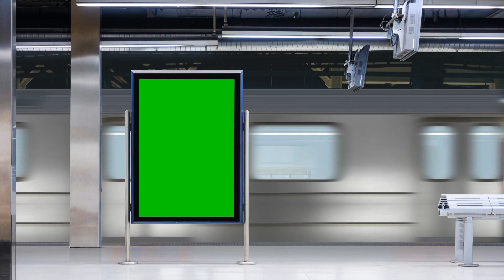Greenscreen effect animasi video editing